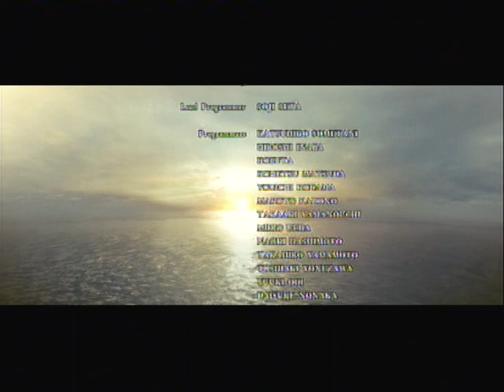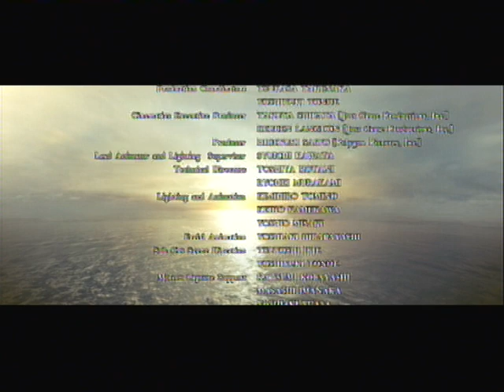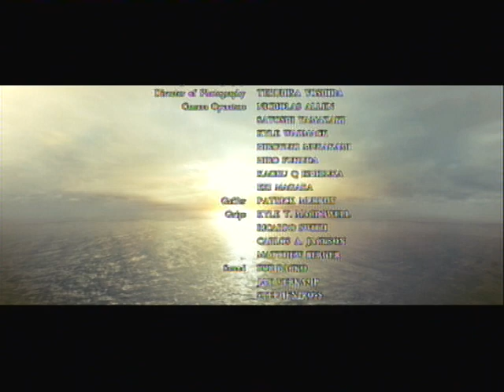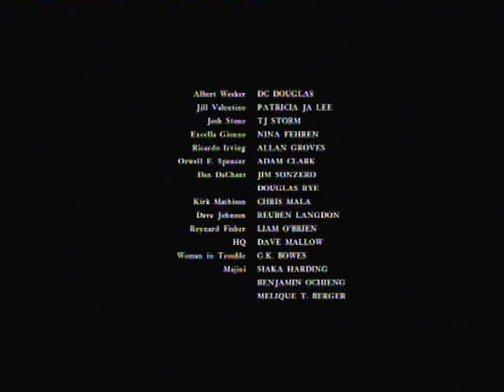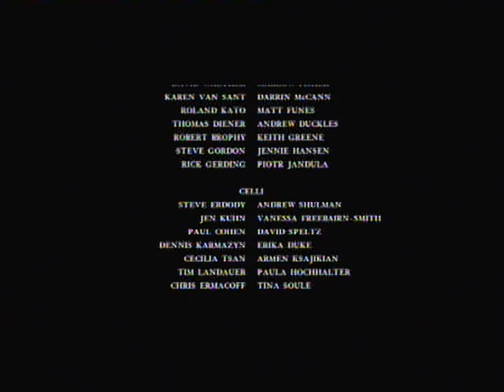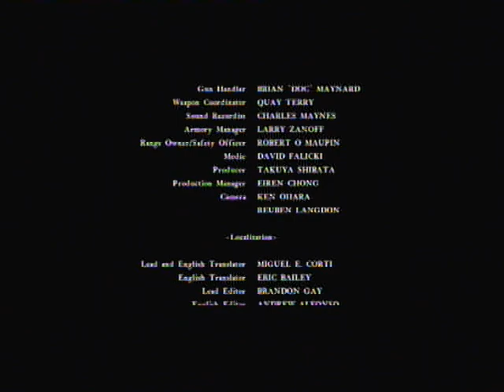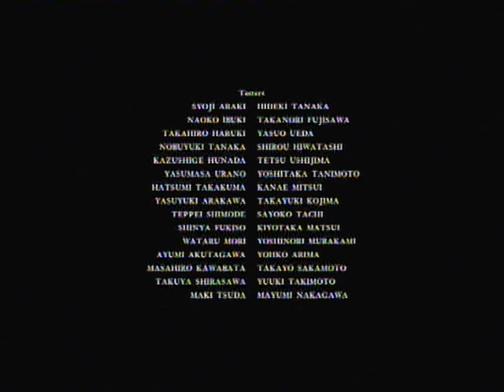Let's Play Resident Evil 5 (Co-op) - It's Getting Hot In Here (#17)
So hot, so take off all your clothes, Wesker!

Co-op partner Masterplaythrough